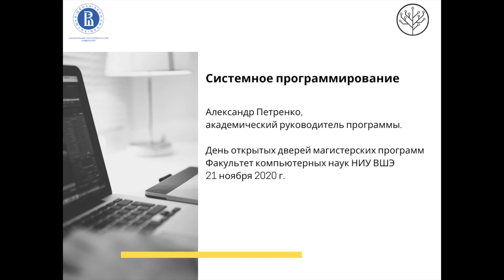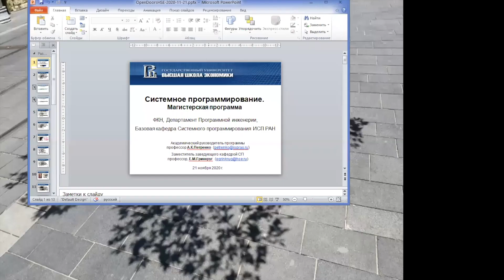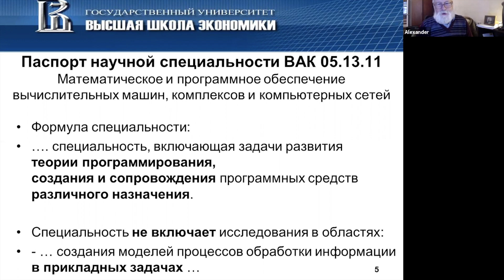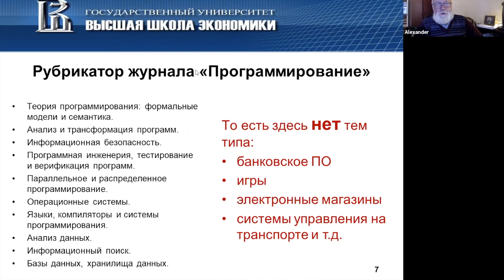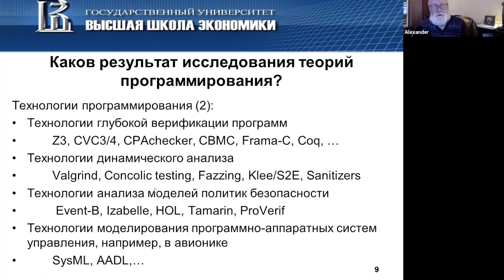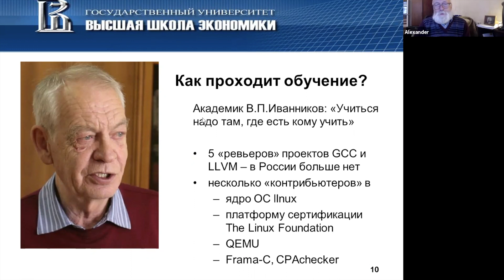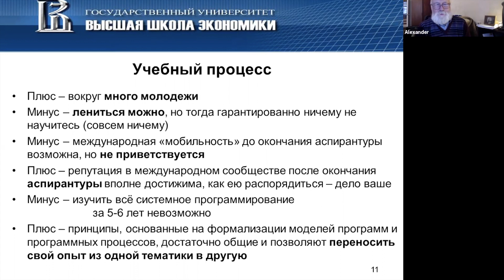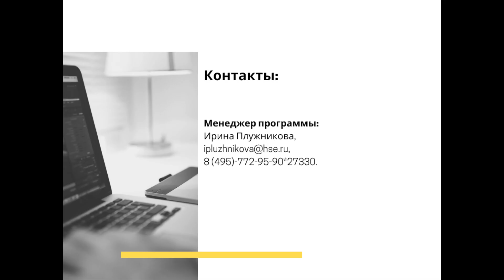[ДОД 2020] О магистерской программе «Системное программирование»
21 ноября 2020

Запись трансляции Дня открытых дверей ФКН НИУ ВШЭ.